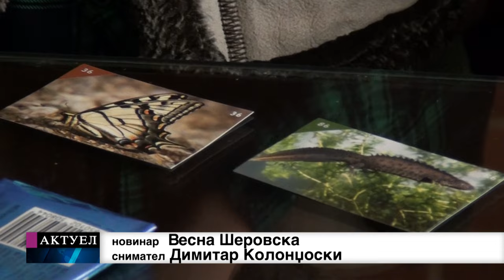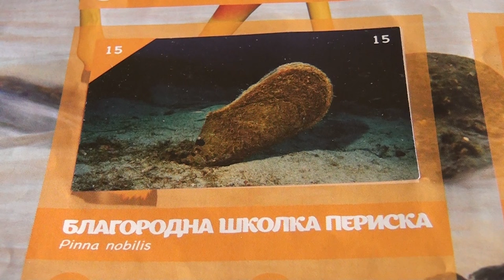Tv Tera Bitola Maliot bitolski genijalec 20 04 2017